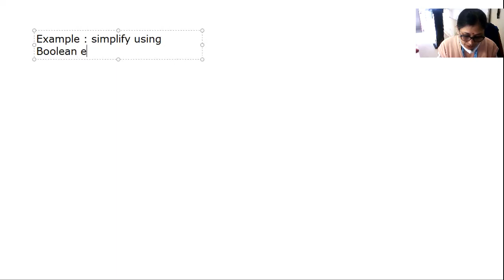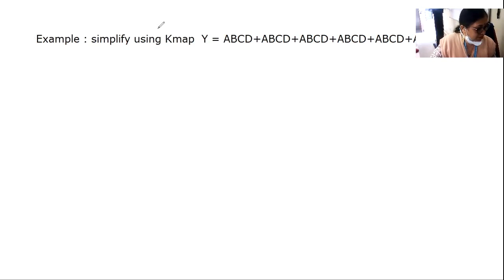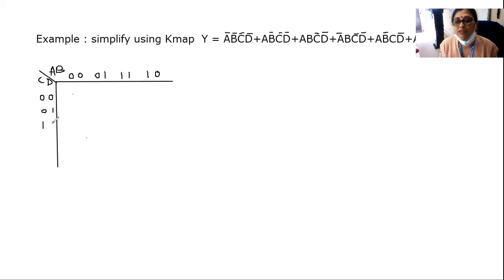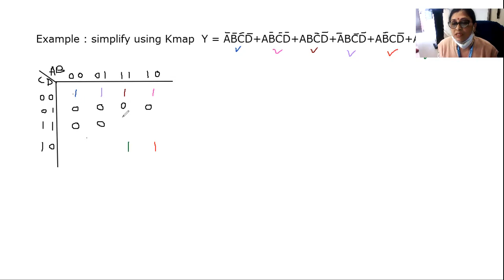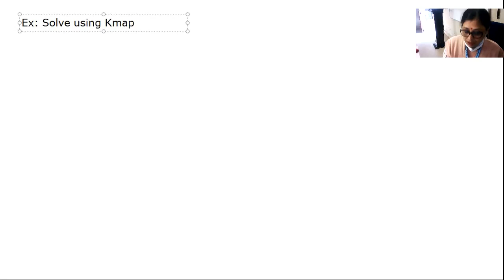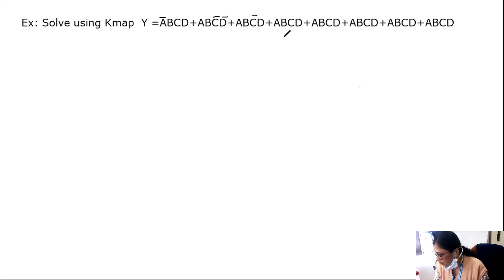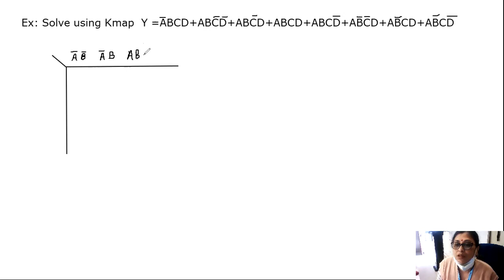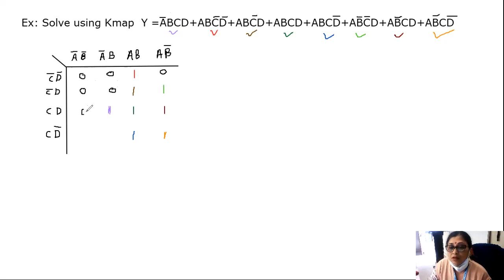FY BSc comp sci k map 2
More examples on Kmap